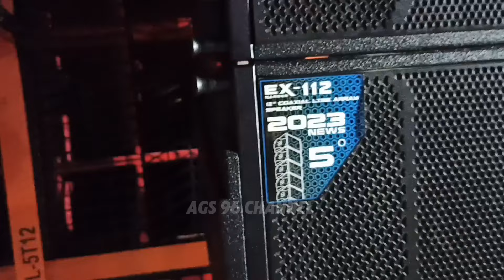Sudah Ready Di Rembang‼️Spesial Warga Rembang Brewog Bawakan Amunisi Pedas🔥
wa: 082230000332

boxmegatronbrewog Megatronbrewog brewogaudioterbaru2020 brewogaudioterbaru2021 brewogaudioceksound ceksoundbrewog ceksoundbrewogaudiodjpongpong ceksoundbrewog2021 djbrewog djbrewogaudio djb Omrewogaudioterbaru2021#Indonesia#Malang#Kediri#Blitar#hrjaudio#riswanda#bjhunter#faskhosengokblitar#mangkasari#brengos#giant#karnavalslemanan#karnavalringenanom#karnavalmangis#karnavaltogokan#karnavalduwet#karnavbatuaji#karnavalindia#karnavalsidorejo#karnavalmalang#karnavalkaranganyar#karnavalponcokusumo#karnaval2016#karnaval2017#karnaval2018#karnaval2019#jinglebrewogaudio#jinglemangaksari#jinglehrjaudio#jingleriswanda